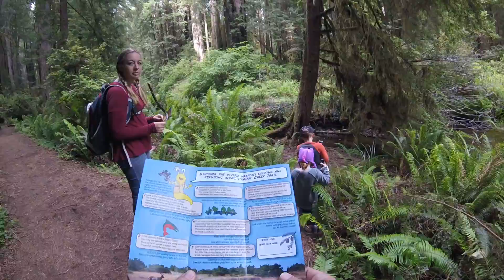Redwoods Hike Episode 3